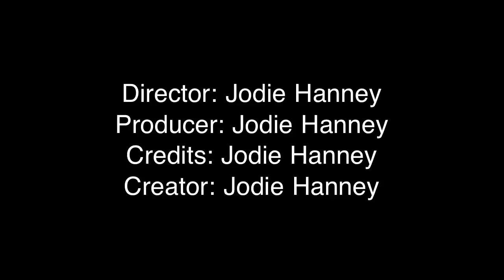Glitz Pageant Photos #1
All Sorts Of Glitz Photos And Me In The St. Patrick's Parade With Face Paint.